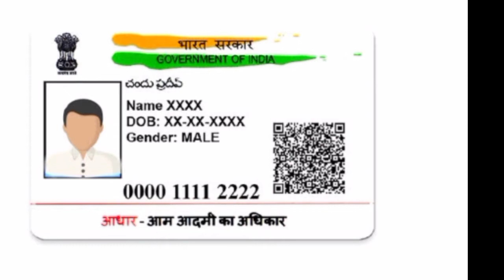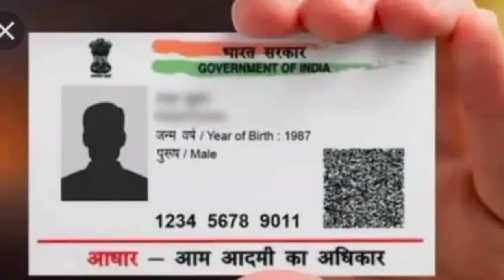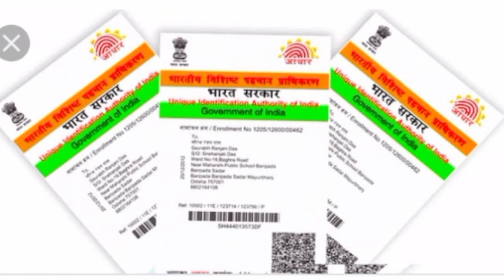आधार से जुड़ी महत्वपूर्ण सेवाएं अब सिर्फ एक SMS पर/aadhar lock unlock kaise kare